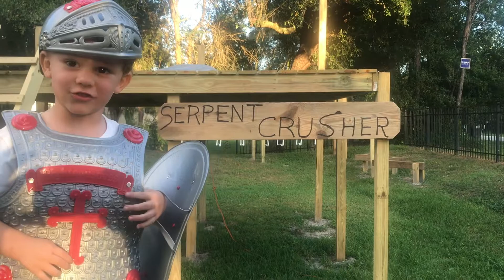Serpent Crusher Obstacle Course Promo